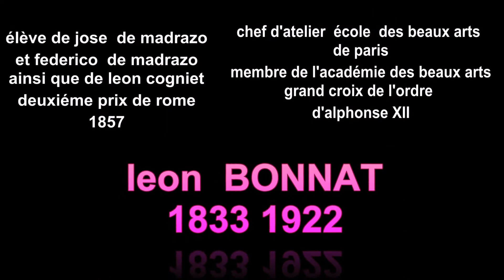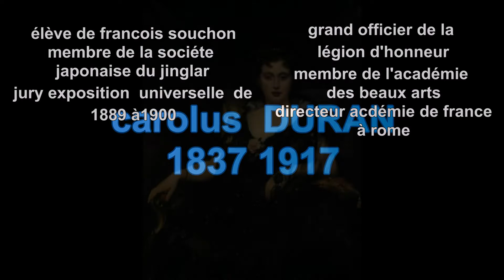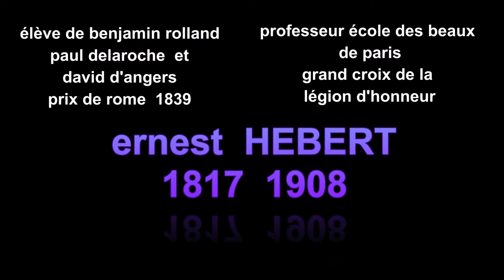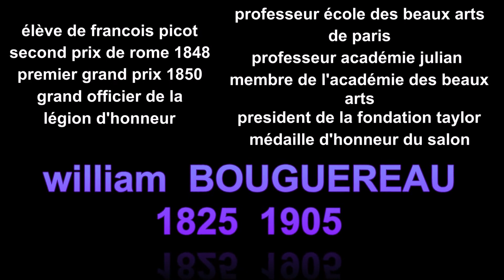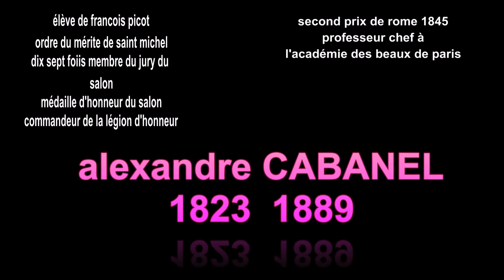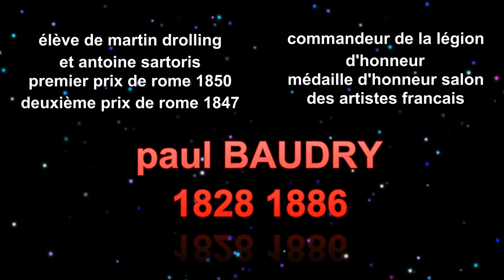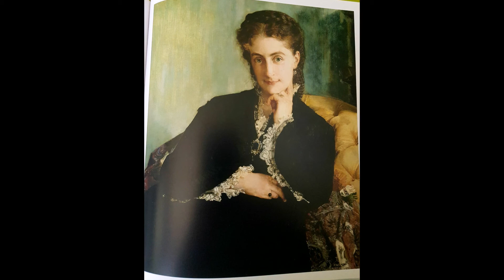PEINTRES ACADÉMIQUES// FIGURATIFS DU 19 éme SIÈCLE PREMIÈRE PARTIE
THOMAS COUTURE///ERNEST  MEISSONIER///PAUL BAUDRY//WILLIAM BOUGUEREAU///JEAN LEON GÉROMÉ//  ERNEST  HEBERT//CAROLUS DURAN//